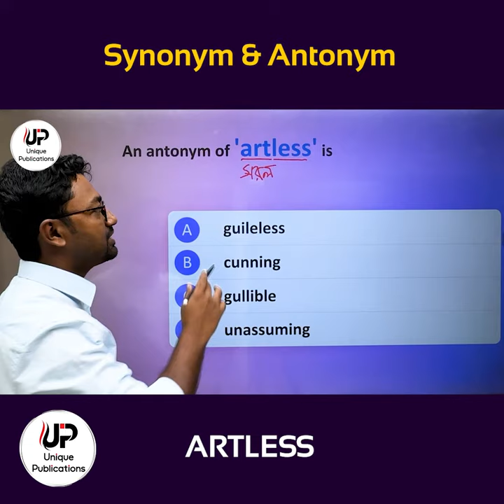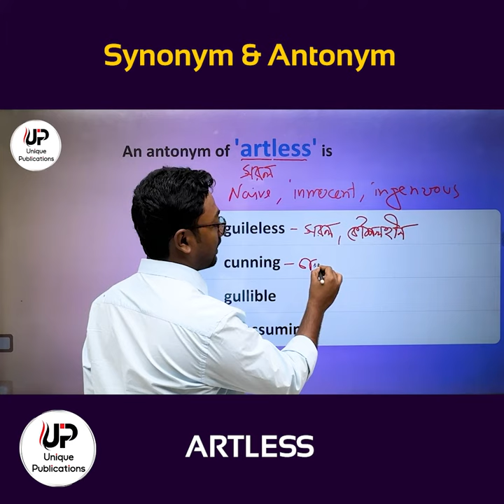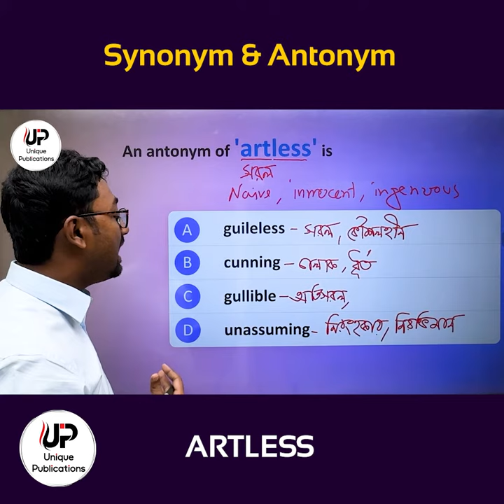Synonym & Antonym - Artless